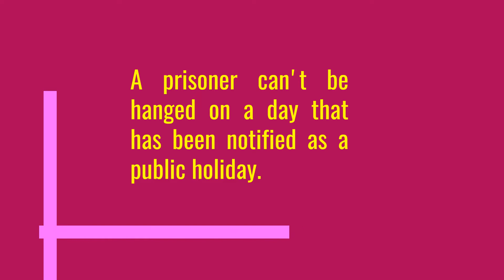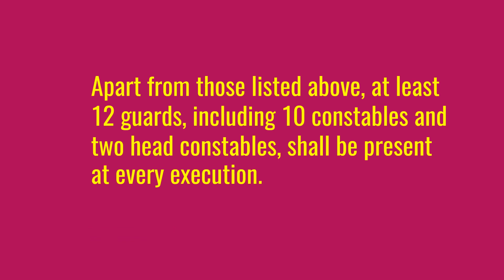Procedure to implement Death Sentence | By Rajaguru Pazhanivel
As per Indian laws, hanging is the only mode of executing a death sentence for civilians.

An execution shall take place early in the morning before it gets bright.

A prisoner can't be hanged on a day that has been notified as a public holiday.

No prisoner should be allowed to witnesses the execution of a fellow inmate

Neither should the convict who is to be hanged be made to see the gallows.

Relatives and other prisoners are not allowed to witness an execution.